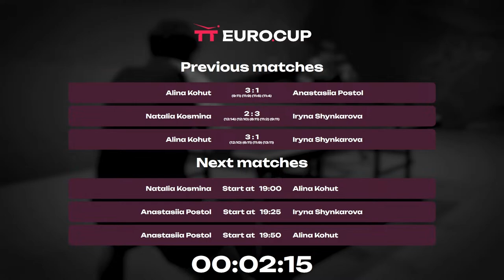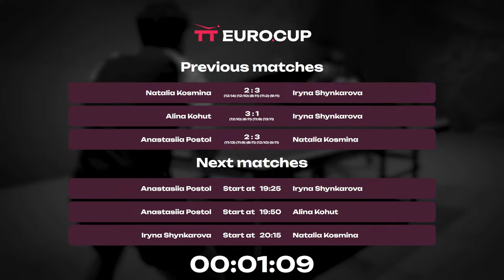17:35 Anastasiia Postol - Natalia Kosmina 05.04.2024 TT Euro.Cup Women Ukraine Master. TABLE 4